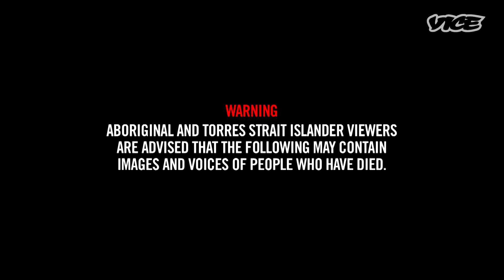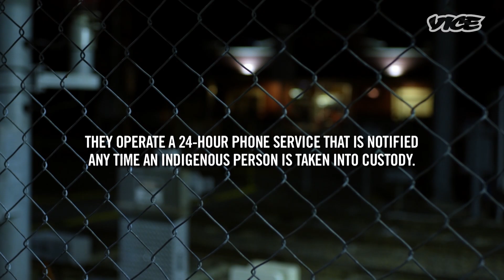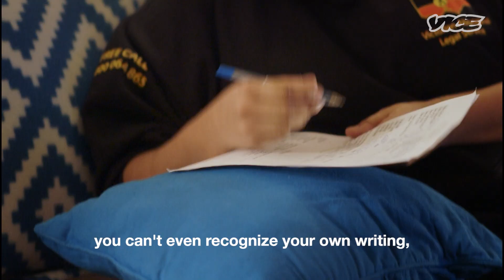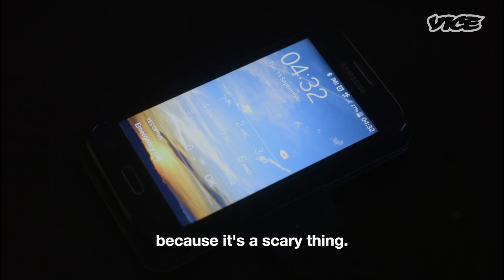Protecting Australia’s Incarcerated Aboriginals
In Australia, Client Service Officers (CSOs) are responsible for checking in on the wellbeing of every Aboriginal or Torres Strait Islander taken into custody within Victoria and Tasmania. Established in response to Australia’s deplorable record of Indigenous incarceration, the service is a vital measure in the prevention of Aboriginal deaths in custody. However, after hours, there is only ever one CSO on duty.

VICE Australia spends a night shift with Elva, a 28-year-old CSO and proud indigenous woman. Over the course of 12 hours, we watch Elva make dozens of calls to police stations in order to carry out her crucial role. It’s a heavy responsibility but Elva’s sense of justice, and the compassion she feels for her people, keeps her committed to her task.